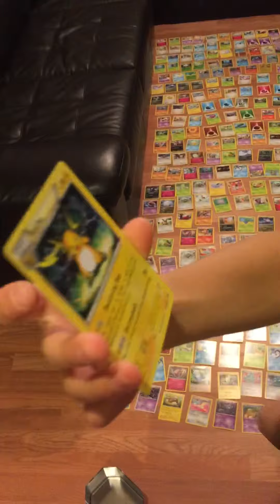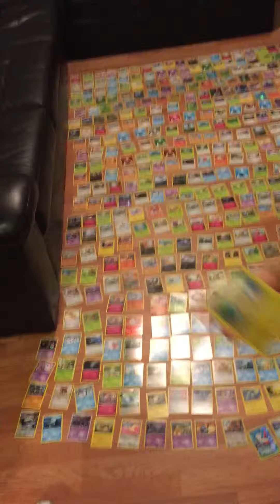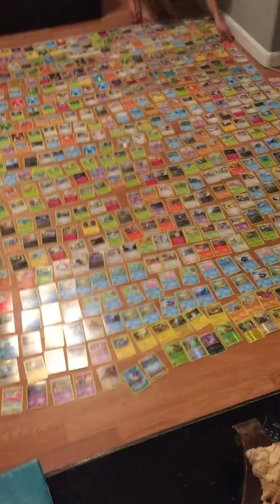Pokemon collection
Pokemon